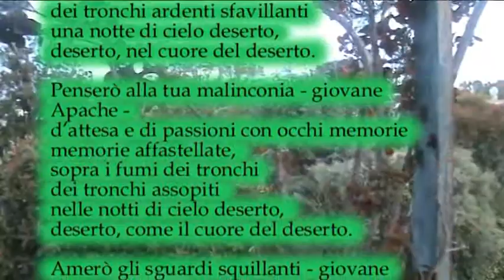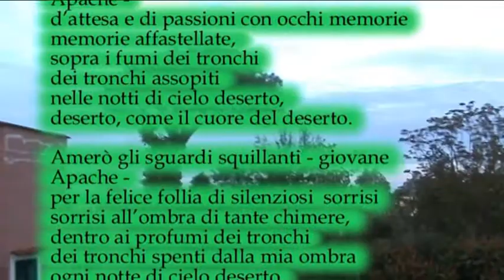Ignazia La tempesta